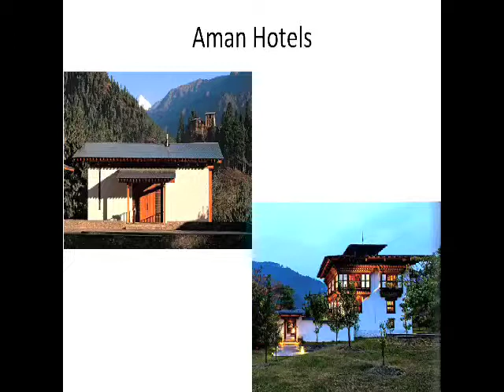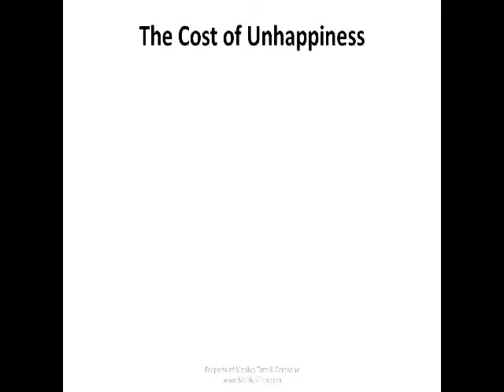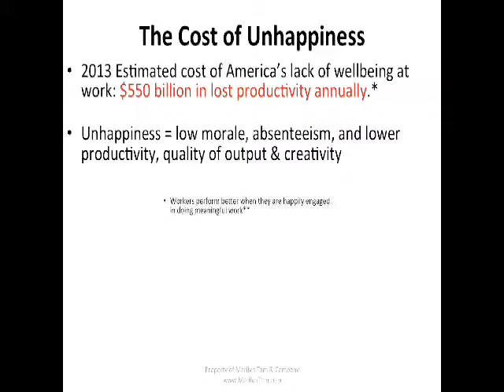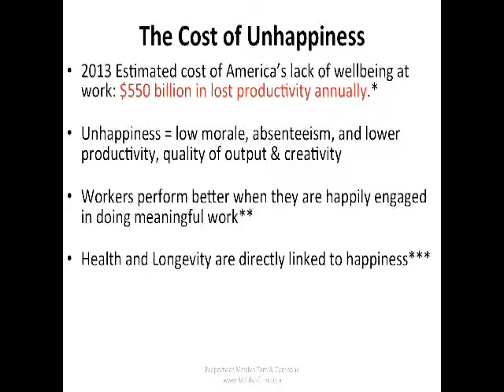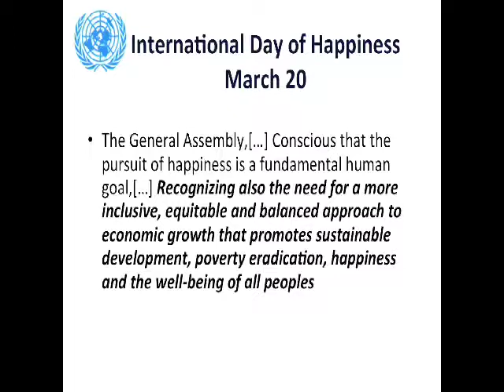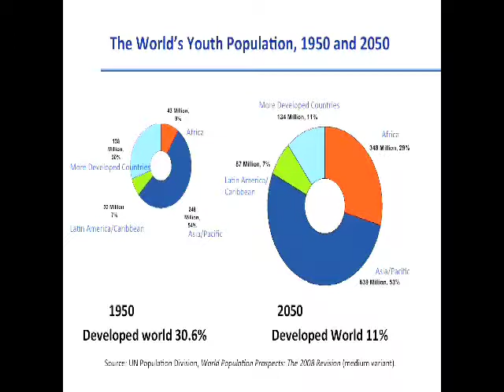Is Happiness Sustainable?